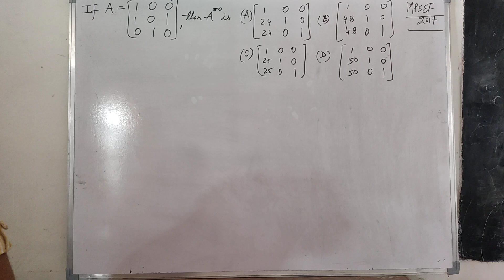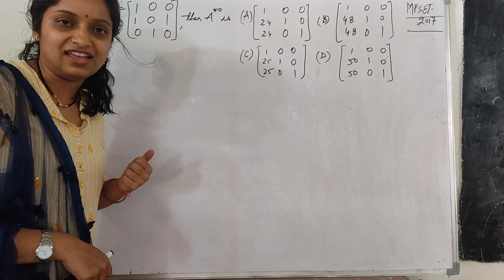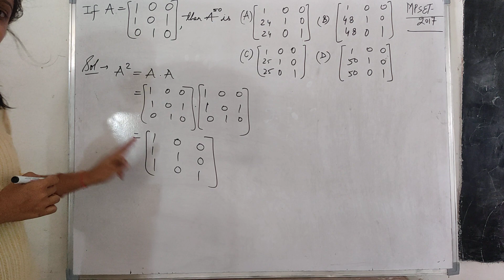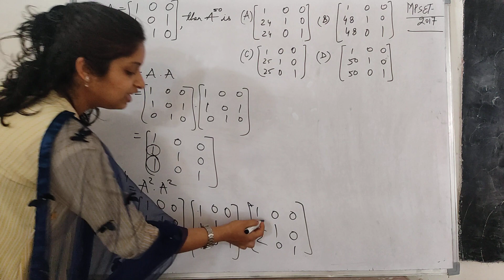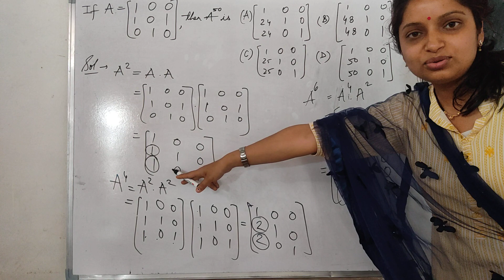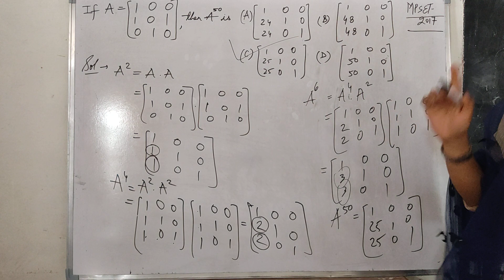MPSET-2017 l Caculating Matrix A^50 l Mathematical Sciences l Product of Matrix l Square Matrix Math